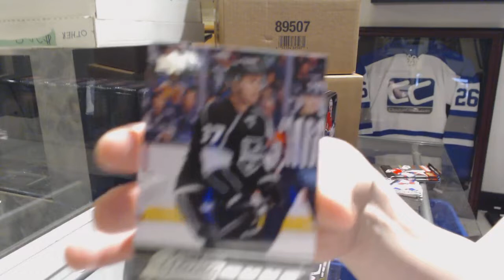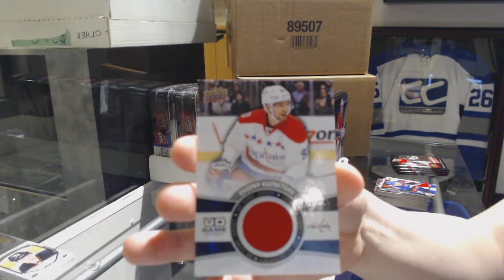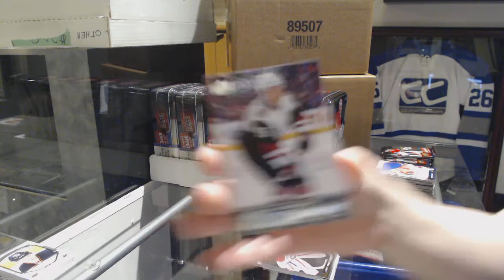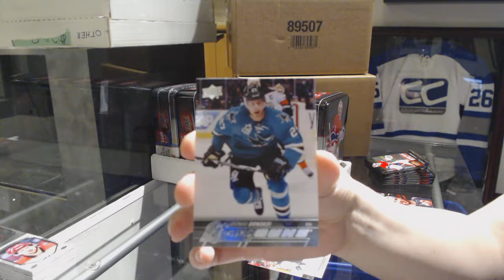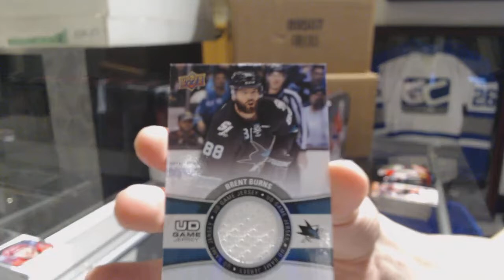15-16 Upper Deck Series 1 Hockey 6 Tin Break - C&C GB #9274